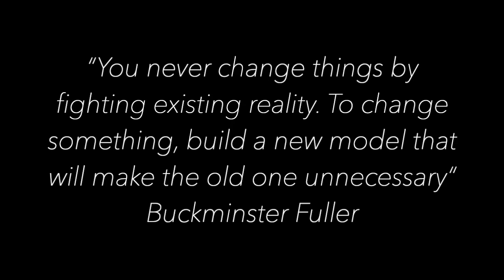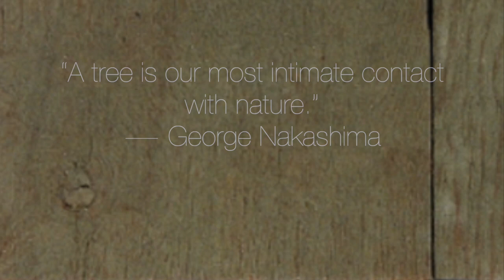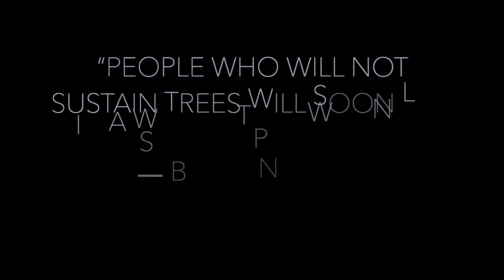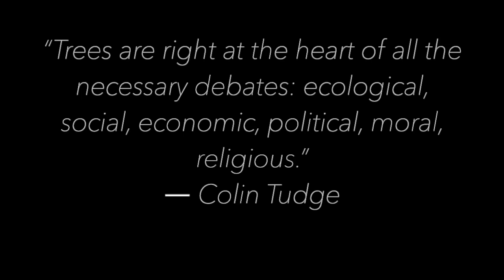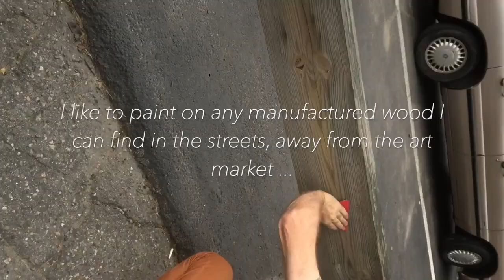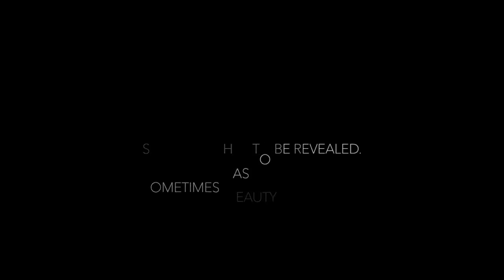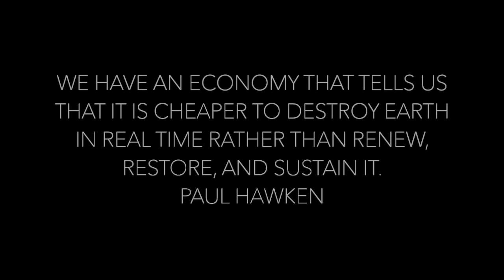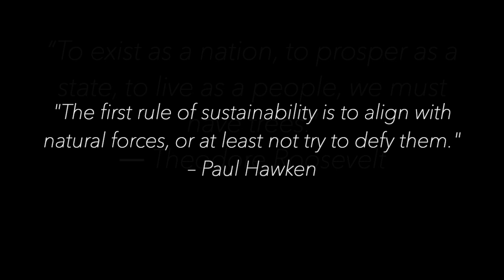Sustain the trees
We need each other to survive, but first we must understand that our first support is Mother Nature. I try to describe in this video how I use images to achieve a better sense of respect for the planet and by using the symbolic of the tree.